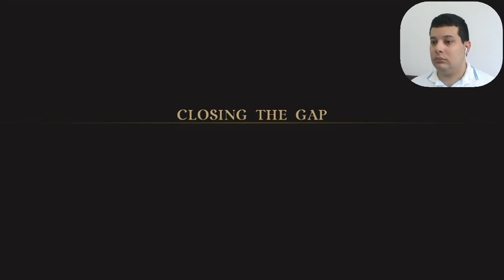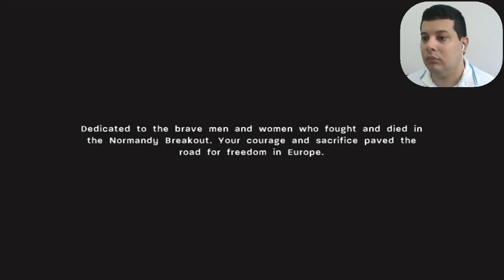Call of Duty 3 - Chapter 14 Chambois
Call if Duty 3 Walkthrough / Detonado
By Elias Cunha - TropicalAngel